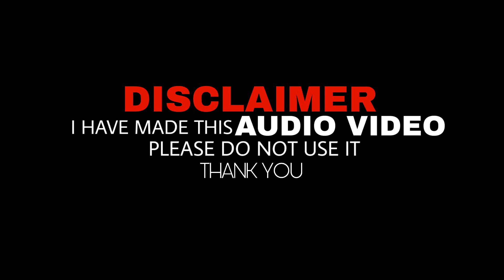Zahid Raza Banarsi Bahut Khubsoorat Andaz Me▶Dawat Me Nazdiyon Ke At Kheskari Jalsa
Munawwarsaifi channel

Zahid Raza Banarsi
जिसने भी खालिया है निवाला हुसैन का

Aur aise hi new aur latest Naat sunne ke liye Munawwar Saifi channel ko subscribe kar le aur Bell icon ko Jarur dabayen Taki Har EK new update aap ko jaldi se jaldi pahunch Jaaye